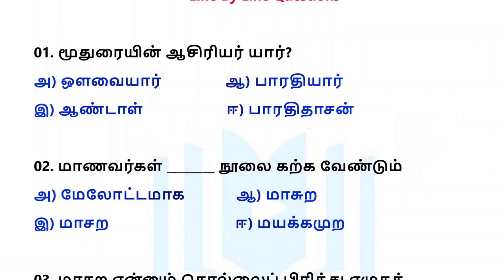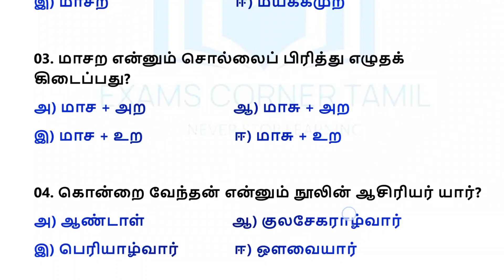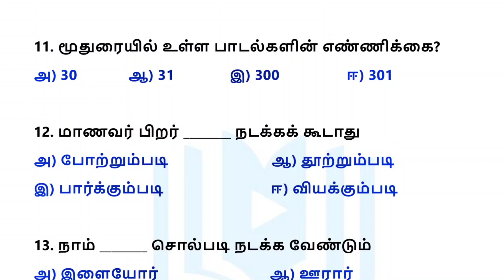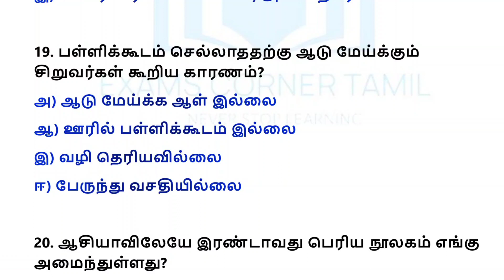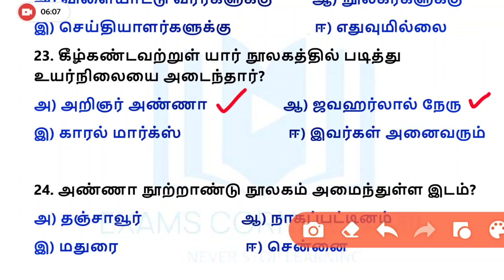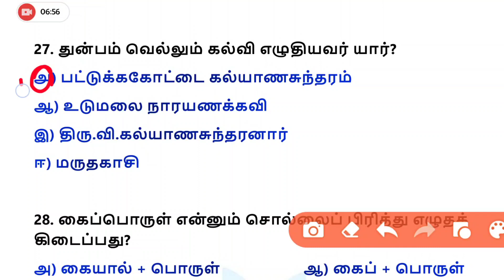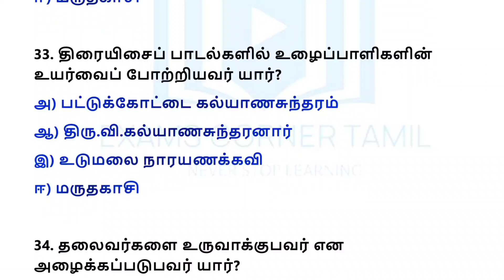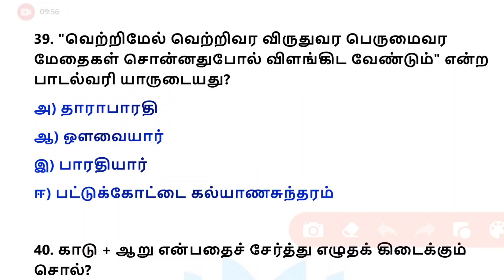பொதுத்தமிழ் / TNPSC / Tamil important questions / 6th tamil unit 4 line by line / Exams Corner Tamil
6th tamil line by line questions playlist link